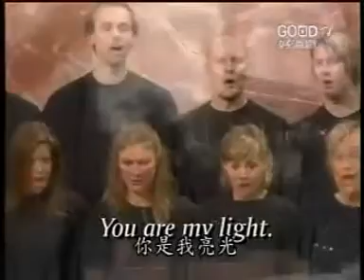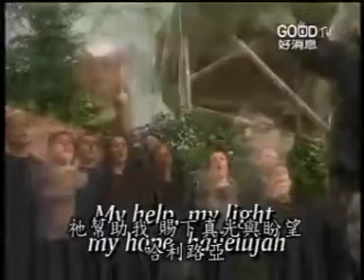我的帮助从主而来！（挪威诗歌）